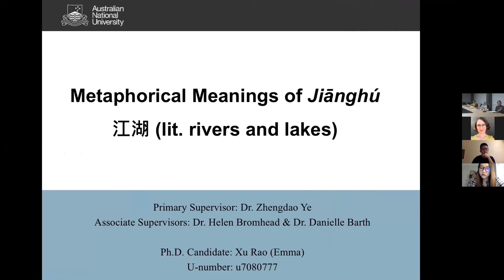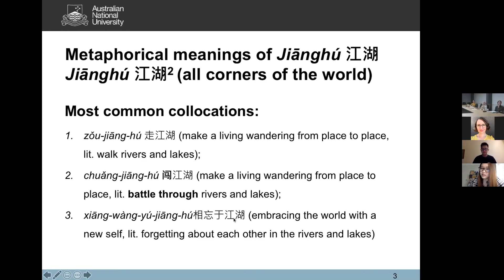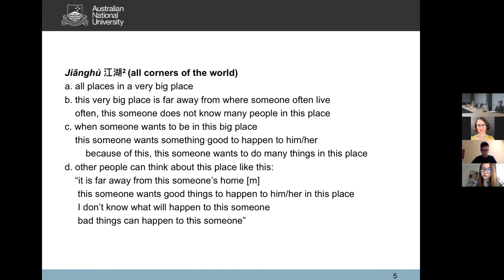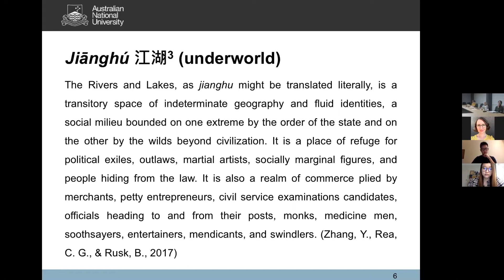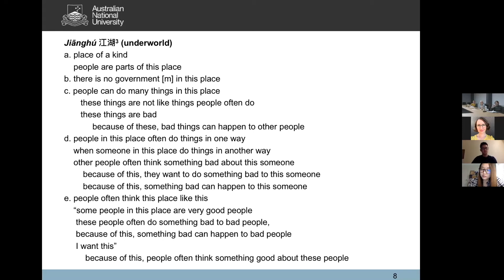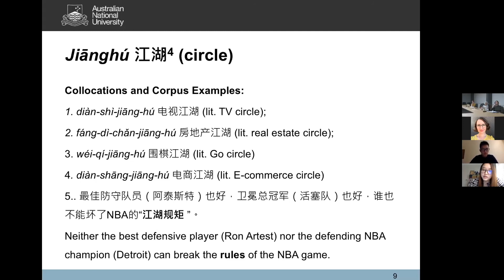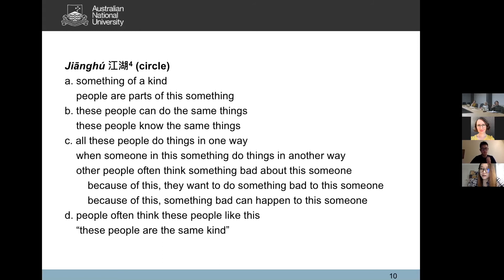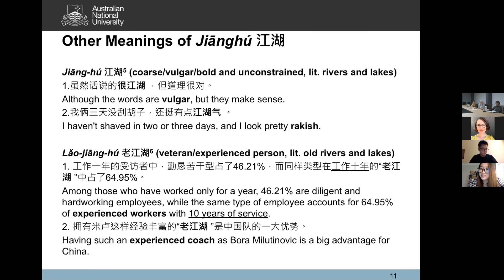Metaphorical Meanings of Jiānghú 江湖 (lit. rivers and lakes) | Xu Emma Rao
Please note that this research is preliminary, and has developed since this video was recorded.

Xu (Emma) Rao (Australian National University) presenting a talk titled "Metaphorical Meanings of Jiānghú 江湖 (lit. rivers and lakes)" at NSM-Con2021, online 15-16 April 2021.